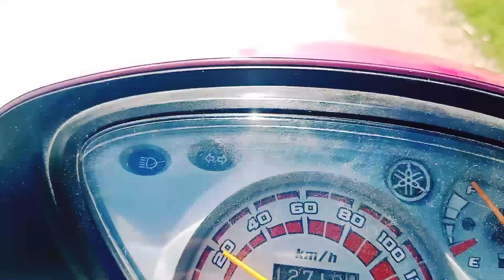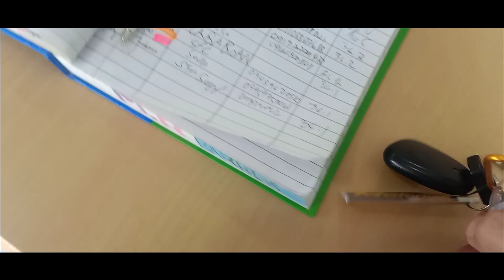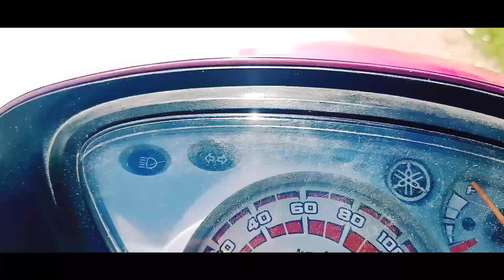BAGONG TAON BAGONG GUPIT 2021 | MR BARBERSHOP | KAKIKI GELO TV